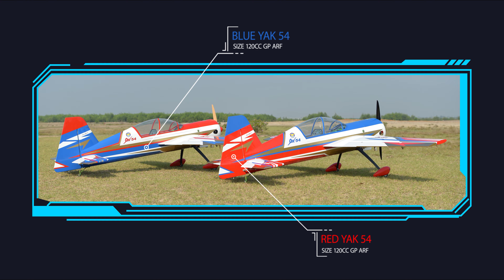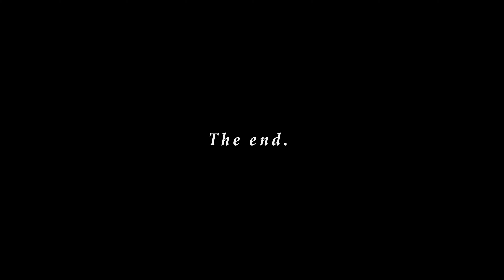YAK 54 RED SIZE 120CC GP PH214 PHOENIXMODE